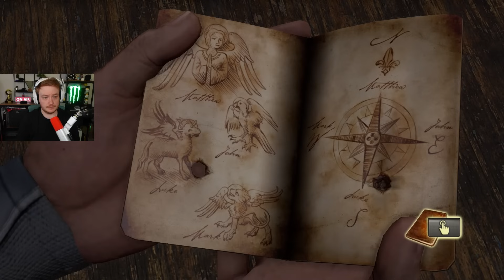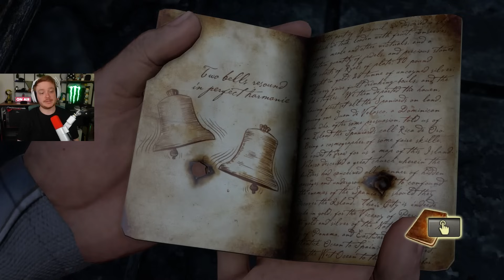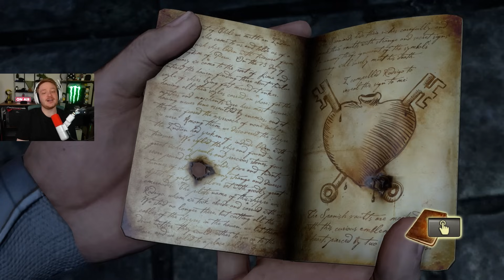Pulmapelejä ja eksymisiä - Uncharted #4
Pelit 1-3 löytyvät remasteroituna omasta paketistaan mm. PlayStation+ tilauksesta mikäli haluat itse kokeilla (Premium -tason tilaus). Luvassa siis Uncharted 1-4 pelien läpipeluuta. Nämä pelit striimattu alun perin Twitchiin, josta leikelty nämä koosteet.

Gear joka näkyy videoilla:
Mikrofoni: Logitech Blue Sona
Headset: Logitech Astro A 50X
Webcam: Logitech 4K Brio / Stream cam / Sony ZV-1 pokkari

***MAINOS, sisältää mainoslinkin jonka käytöstä hyödyn: Logitech - tee ostoksia suoraan Logitechin verkkokaupasta ja käytä koodia EEDDSPEAKS - koodilla tuet minua ja saat osasta tuotteista alennusta!***